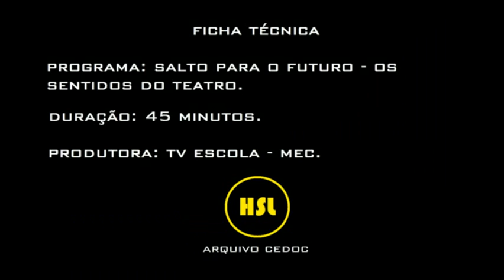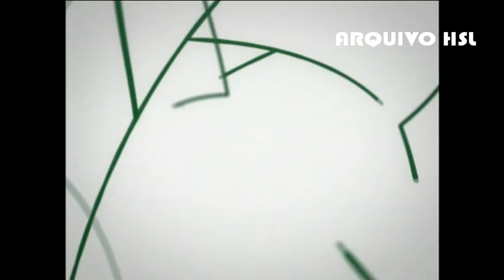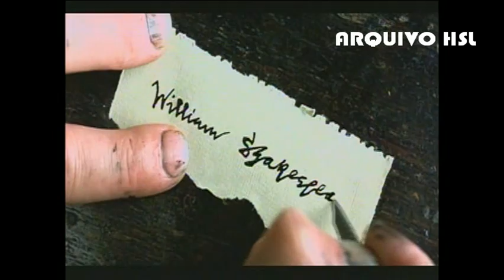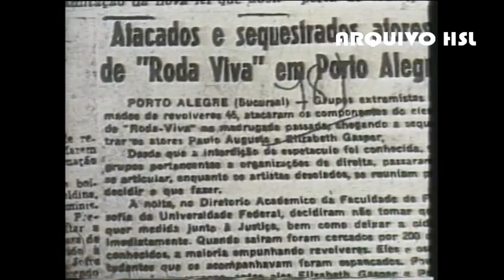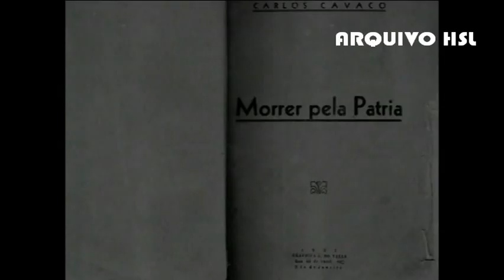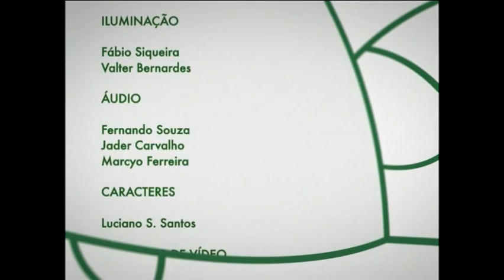OS SENTIDOS DO TEATRO (MEC)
O que é o teatro? Como as pessoas se apropriam da linguagem teatral? Como surgiu o teatro? Confira as respostas neste programa da TV Escola, que apresenta depoimentos de grandes nomes do teatro, entre eles Amir Haddad e Sérgio Britto.